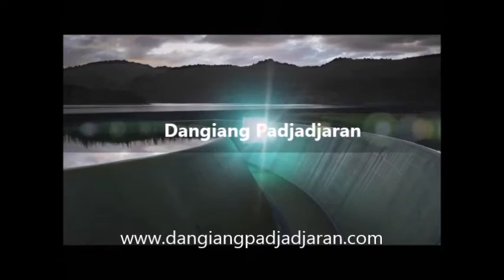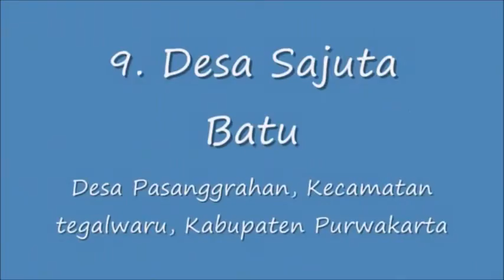12 Tempat Wisata Terbaik Di Purwakarta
12 Tempat Wisata Terbaik Di Purwakarta
Tempat Wisata Di Purwakarta
1. Waduk Jatiluhur
2. Waduk Cirata
3. Jatiluhur Waterworld
4. Giri Tirta Kahuripan
5. Goa Jepang dan Belanda
6. Curug Cipurut
7. Situ Wanayasa
8. Taman Air Mancur Sri Baduga Situ Buleud
9. Sumber Air Panas Ciracas
10. Sentra Keramik Plered
11. Desa Sajuta Batu
12. Wisata Kuliner Sate Maranggi
13. Gedung Karesidenan